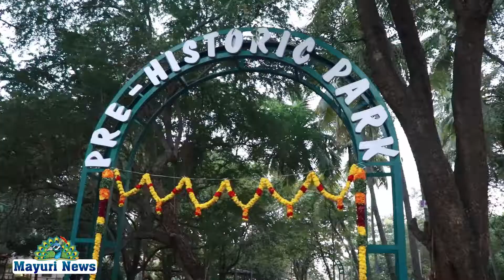நெல்லை அறிவியல் மையத்தில் பார்வையாளர்களை கவரும் வண்ணம் போர்விமானம் டைனோசாசர் வைக்கப்பட்டுள்ளது